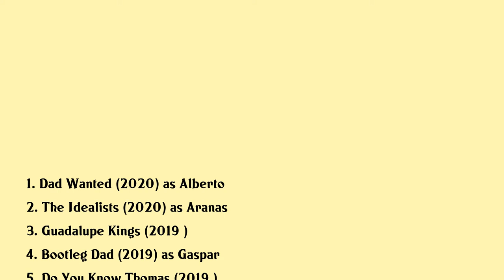Juan Pablo Medina Movies list Juan Pablo Medina| Filmography of Juan Pablo Medina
Juan Pablo Medina Full Movies List Filmography of Juan Pablo Medina

Latest movies of Juan Pablo Medina are:

1. Dad Wanted
2. The Idealists
3. Guadalupe Kings
4. Bootleg Dad
5. Do You Know Thomas
6. Zero Hour
7. Ready To Mingle
8. The House Of Flowers Presents The Funeral
9. What Do Dragons See In A Girl Like Me
10. Casi Una Gran Estafa
11. Tales Of An Immoral Couple
12. Thirtysomething Single And Awesome
13. Mr Pig
14. Get Married If You Can
15. Elvira I Will Give You My Life But Im Using It
16. Love Of My Loves
17. Lu To
18. Volverte A Ver
19. El Garabato
20. Cero Y Van Cuatro

Complete list of movies acted by Juan Pablo Medina are in this video.

Please Comment down your favorite movie of Juan Pablo Medina